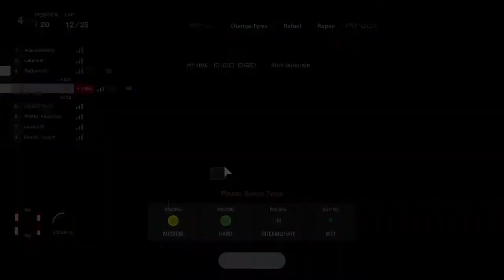Gran Turismo™SPORT | FIA | Manufacturer Series | Round 4 | Blue Moon Speedway | Viper Gr.3 | ONBOARD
Full Race - 1 Stop Strategy - Viper SRT GT3-R '15 - ONBOARD